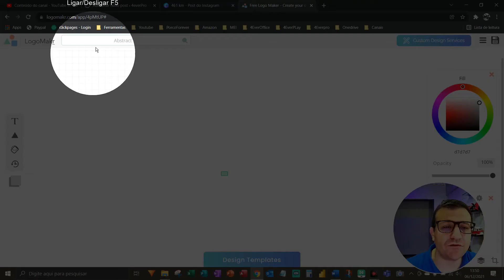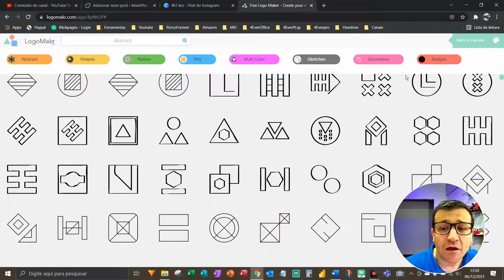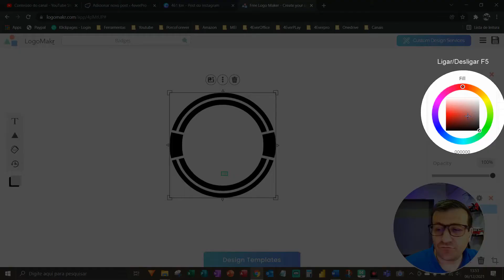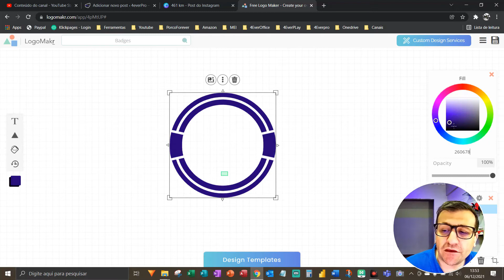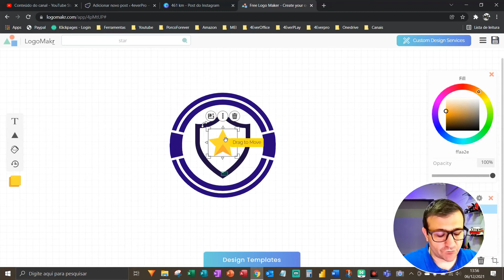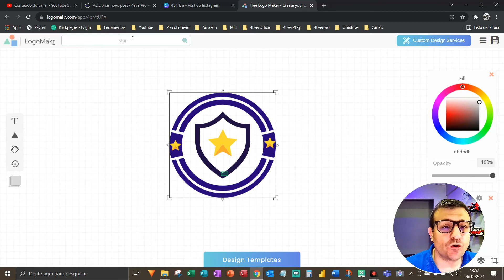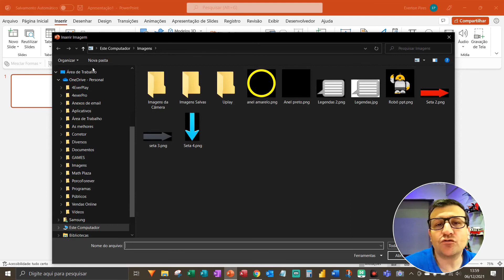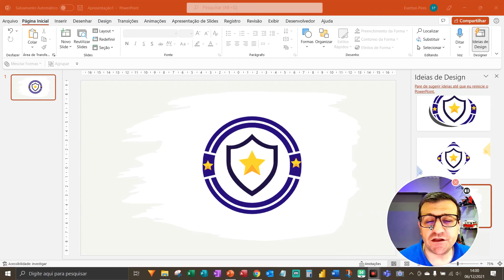Como criar um logotipo grátis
Veja neste vídeo como criar um logotipo grátis no Logomakr.com.